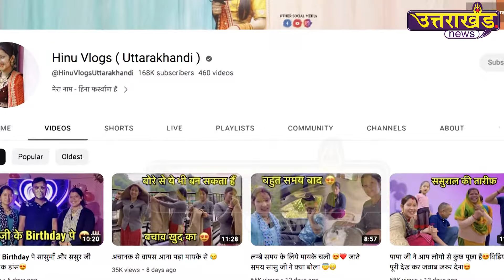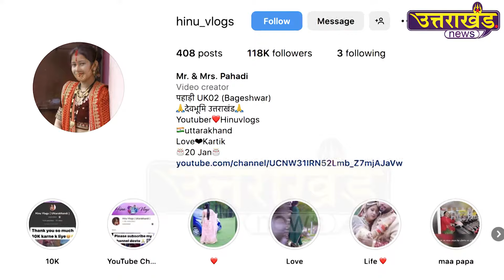पहाड़ की मशहूर यूट्यूबर हिना फर्स्वाण की देश-दुनिया में चर्चा, जीरो से शिखर तक का सफर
पहाड़ मशहूर यूट्यूबर हिना फर्स्वाण की देश-दुनिया में चर्चा, जीरो से शिखर तक का सफर